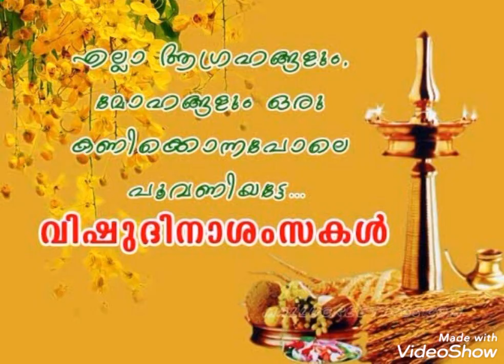എല്ലാവർകും വിഷു ആശംസകൾ 💣💥Happy Vishu pictures